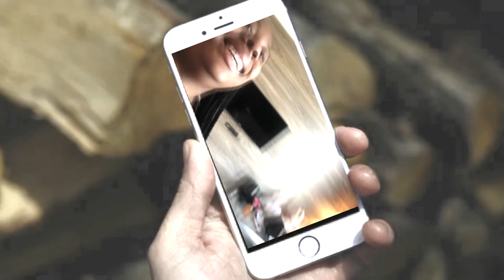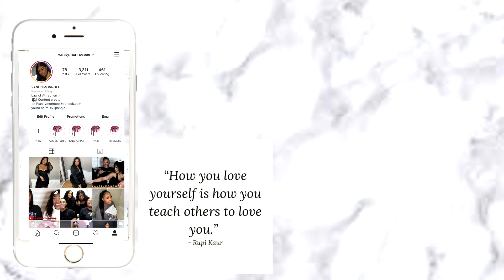HOT GIRL WINTER TRY ON HAUL 2020❄️ | ISAWITFIRST + PRETTYLITTLETHING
OUTFIT 5
CHECK OVERSIZED SHIRT: